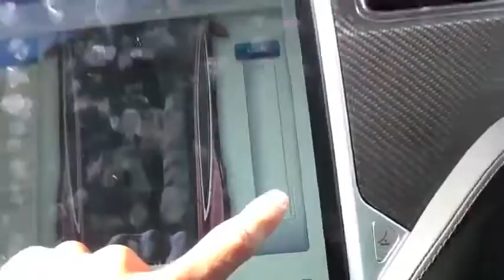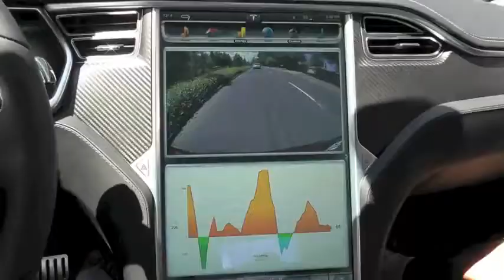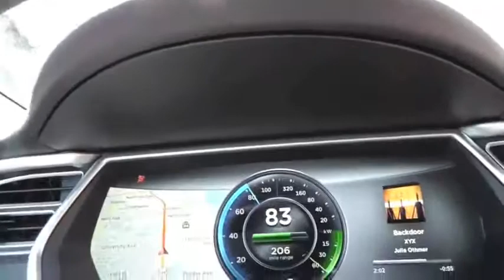Coche Eléctrico Tesla Model S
░░░░░░░░░░░███░░░░░░░░░░░░░░E ░░░░░░░░░░░█░░█░░░░░░░░░░░░░N ░░░░░░░░░░░█░░█░░░░░░░░░░░░░T ░░░░░░░░░░█░░░█░░░░░░░░░░░░░R ░░░░░░░░░█░░░░█░░░░░░░░░░░░░A ███████▄▄█░░░░░██████▄░░░░░░ ▓▓▓▓▓▓█░░░░░░░░░░░░░░█░░░░░░Y ▓▓▓▓▓▓█░░░░░░░░░░░░░░█░░░░░░ ▓▓▓▓▓▓█░░U░N░E░T░E░░░░█░░░░░░U ▓▓▓▓▓▓█░██████████░░░█░░░░░░N ▓▓▓▓▓▓█░░░░░░░░░░░░░░█░░░░░░E ▓▓▓▓▓▓█████░░░░░░░░░█░░░░░░░T ██████▀░░░░█████████░░░░░░░░E